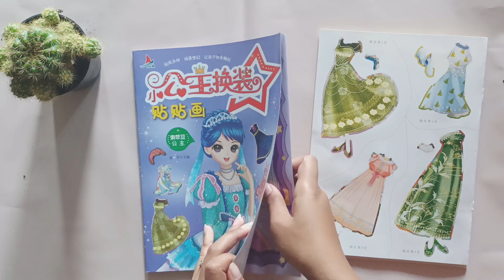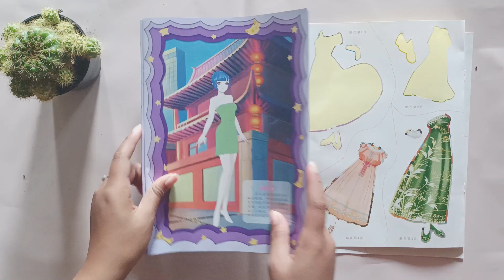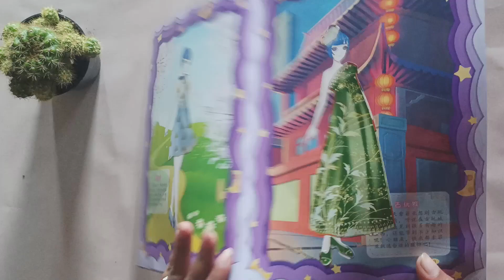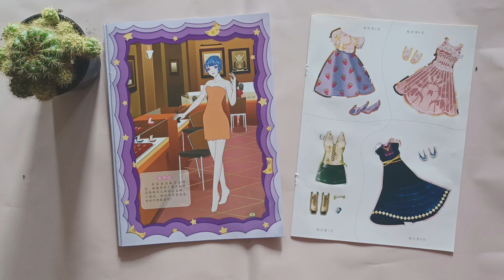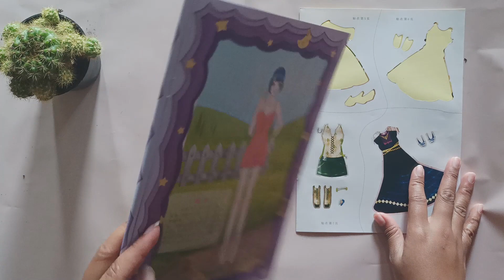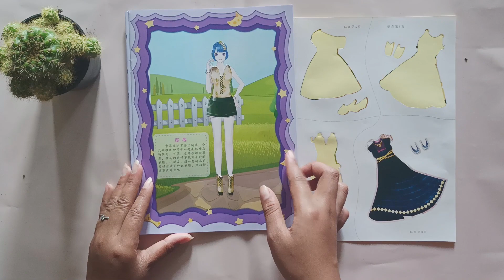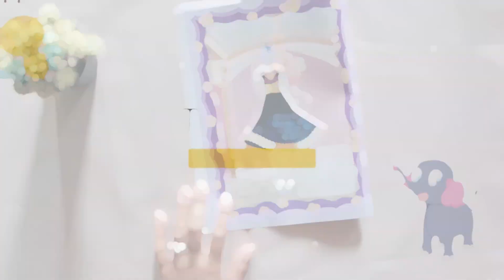Dress up - Dress up Paper Doll - Stiker Desain Busana Model Cindy Part 1 (Sepatu Kaca Nana)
Dress up - Dress up Paper Doll - Stiker Desain Busana Model.

Halo semuanya, hari ini aku mau share video seru mendandani model cantik.